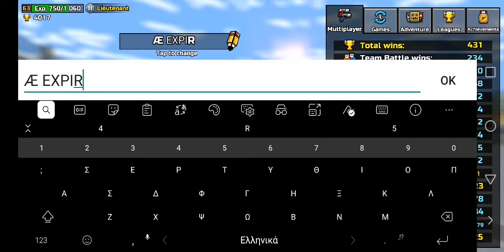The Æ Name Expirence